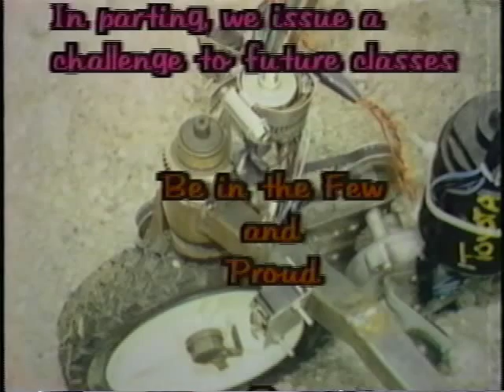NDSU 1987 Part 2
North Dakota State University, Fargo, ND
Graduation 1987 Part 2
A team of Electrical and Electronic Engineering graduates (EEE) secretly create a robot that crashes the graduation ceremonies. The robot with the blow up doll was brought into the field house (gym) inside a cardboard box which was placed next to the band instruments.  At the right moment (during a very important speech blah blah blah) it was driven out of the box and right in front of the podium.  Helga, the blowup doll was overinflated and blew up with a bang :-)